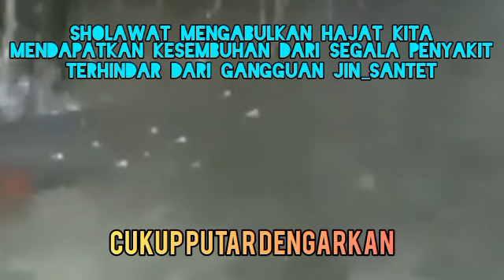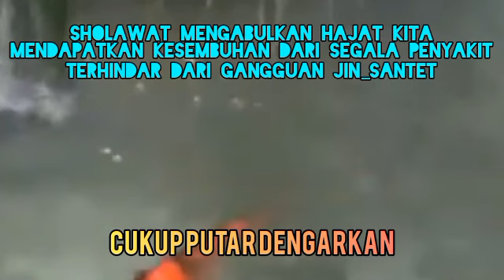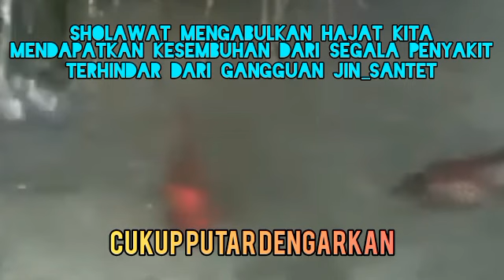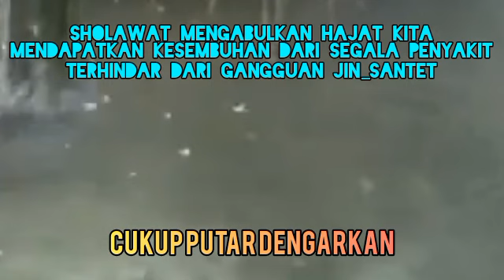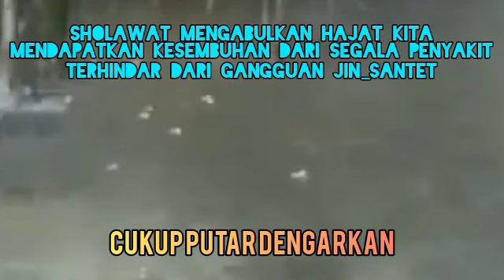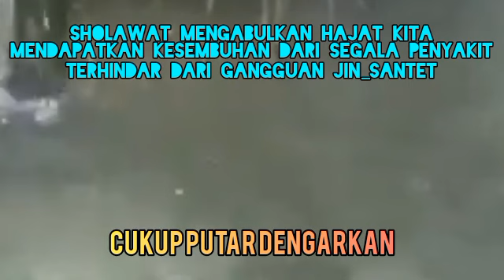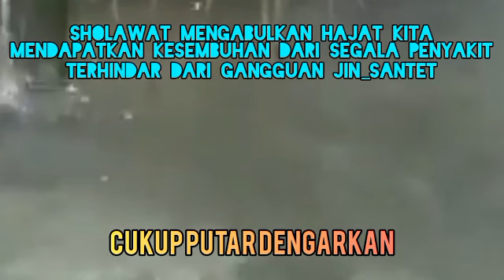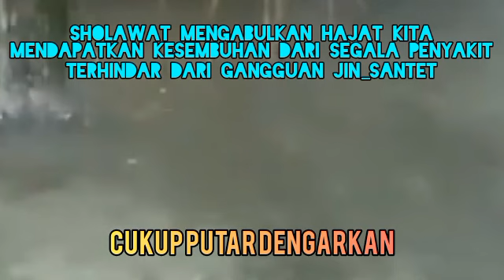Sholawat bulan Rajab malam ini di bulan ini hari ini sabtu malam minggu malam ini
Qasidah Burdah Salah satu shalawat yang sangat  di Indonesia adalah shalawat atau Qasidah Burdah. Syair yang berisi pujian-pujian terhadap Nabi Muhammad saw, pesan moral, nilai spiritual dan semangat perjuangan, yang sering dibaca saat memperingati maulid Nabi Muhammad saw.

1. Mujarab dalam mengabulkan hajat-hajat kita dengan izin Allah.
2. Sebagai wasilah atau sarana untuk mendapatkan kesembuhan dari penyakit.
3.Terhindar dari gangguan jin, santet, dan hal-hal ghaib lainnya.